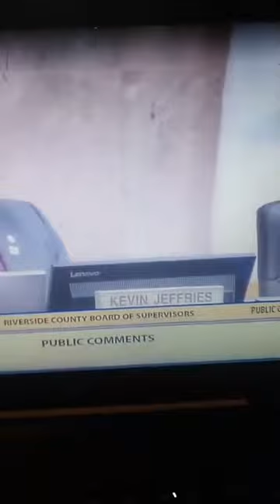SOB save our birds - John Denilofs